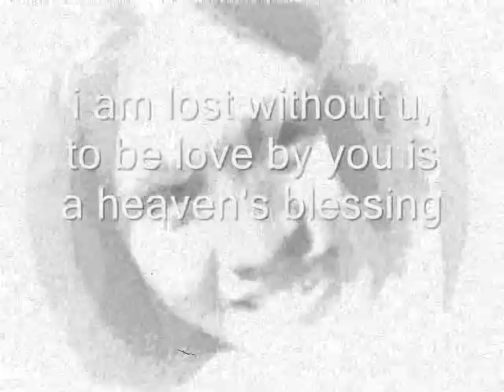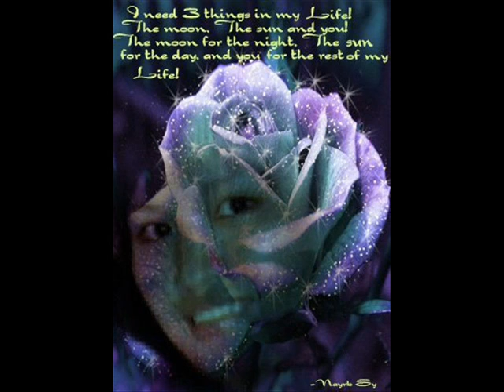puzzle of my heart (for my wife)